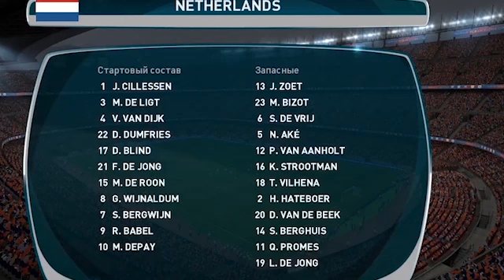Netherlands vs Latvia 2-0 All Goals & HIghlights 27/03/2021 HD